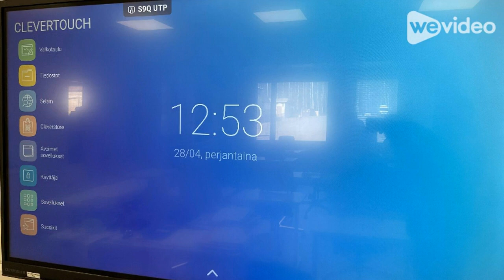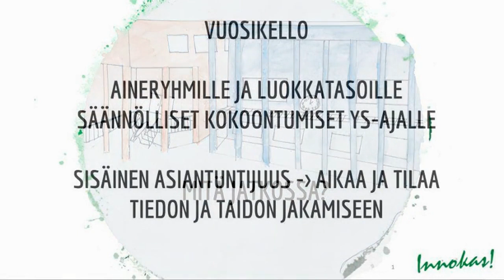Järnefeltin yhtenäiskoulun yhteisopettajuusmalli, Innovatiivinen koulu toimii -hanke 2023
Tällä videolla kerrotaan Lohjan Järnefeltin yhtenäiskoulun yhteisopettajuusmallista mm. digipedagogisen osaamisen kehittämisen tukena. Malli tuotettiin osana Opetushallituksen rahoittamaa Innovatiivinen koulu toimii! -hanketta vuosina 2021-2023.